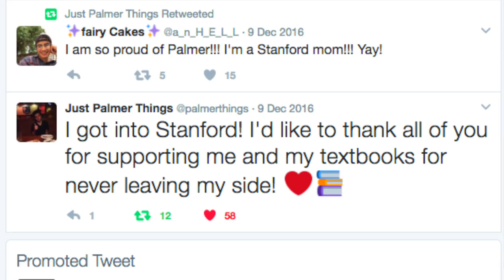The Rattler Report - Broadcast 20 (Jan. 23, 2017)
Hello, Rattlers!
***CLICK TO READ THE DESCRIPTION***

Our amazing Math teacher, Mr. Rhodewalt, is our special guest!

Room: 402 & 404 during 6th period

Adviser: Mrs. Rivera

Editor-in-Chief: Ethan Rhodes

News Editor: Abbey Cervantes

Sports Editor: Melina Mendez

Campus Life Editor: Christian Orozco